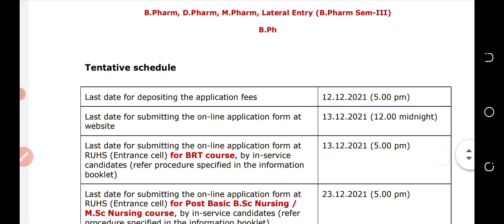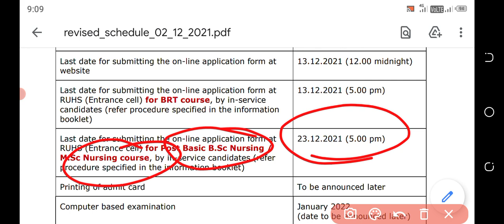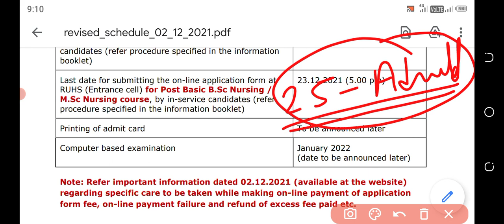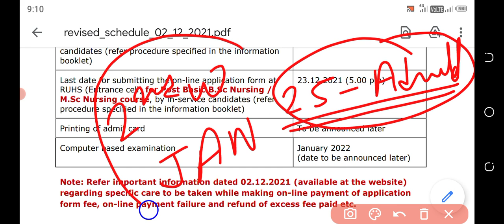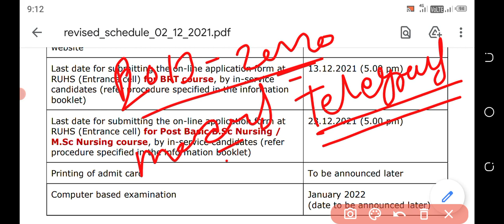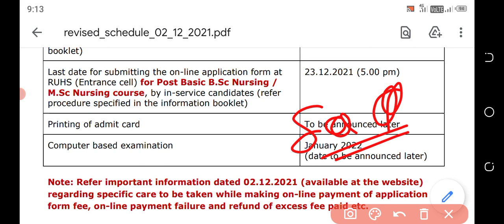Ruhs entrance exam 2021 admit card||bsc nursing,paramedical,bpt exam date 2021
Hello students I am vikash from rajasthan as a bsc nursing students and also educater.I try to provide you best and informative videos.